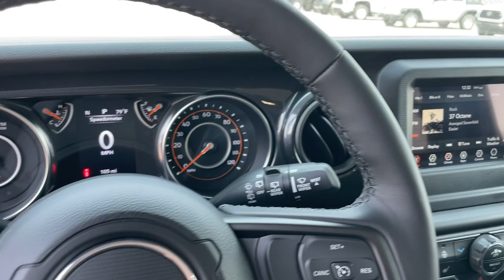2023 Jeep Wrangler Marion, Carbondale, Mt Vernon, Evansville, IL C23078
Granite Crystal Metallic Clearcoat New 2023 Jeep Wrangler Sport Altitude available in Marion, Illinois at Jim Hayes Inc. Servicing the Carbondale, Mt Vernon, Evansville, IL area.

#{MAKE}
#{MODEL}
2023 Jeep Wrangler Sport Altitude - Stock#: C23078

Jim Hayes
2130 US-45

Boasts 24 Highway MPG and 19 City MPG! This Jeep Wrangler boasts a Gas/Electric V-6 3.6 L/220 engine powering this Automatic transmission. TRANSMISSION: 8-SPEED AUTOMATIC (850RE) -inc: Anti-Lock 4-Wheel Disc Brakes Dana M200 Rear Axle Selec-Speed Control TRAILER TOW & HD ELECTRICAL GROUP -inc: Class II Receiver Hitch 700 Amp Maintenance Free Battery 7 & 4 Pin Wiring Harness 240 Amp Alternator Auxiliary Switches TIRES: 255/70R18 ALL SEASON (STD).*This Jeep Wrangler Comes Equipped with These Options *QUICK ORDER PACKAGE 25L ALTITUDE -inc: Engine: 3.6L V6 24V VVT eTorque UPG I Transmission: 8-Speed Automatic (850RE) Speed Sensitive Power Locks Freedom Panel Storage Bag Rear Window Defroster Rear Window Wiper/Washer No Soft Top Automatic Headlamps Altitude Package 110 MPH Vehicle Max Speed Calibration Front 1-Touch Down Power Windows Body Color Grille w/Gloss Black Rings Power Heated Mirrors Black Interior Accents Wizard Black Instrument Panel Bezels Premium Wrapped Steering Wheel Security Alarm Bridgestone Brand Tires Remote Keyless Entry Sun Visors w/Illuminated Vanity Mirrors  SIRIUSXM SATELLITE RADIO MOPAR ALL-WEATHER FLOOR MATS GVWR: 5460 LBS GRANITE CRYSTAL METALLIC CLEARCOAT ENGINE: 3.6L V6 24V VVT ETORQUE UPG I -inc: 600 Amp Maintenance Free Battery 48V Belt Starter Generator GVWR: 5460 lbs Delete Alternator CONVENIENCE GROUP -inc: Universal Garage Door Opener COLD WEATHER GROUP -inc: Heated Steering Wheel Heated Front Seats Leather Wrapped Steering Wheel BLACK CLOTH LOW-BACK BUCKET SEATS ANTI-SPIN DIFFERENTIAL REAR AXLE.* Stop By Today *A short visit to Jim Hayes Inc. located at 2130 Us 45 North Harrisburg IL 62946 can get you a reliable Wrangler today!